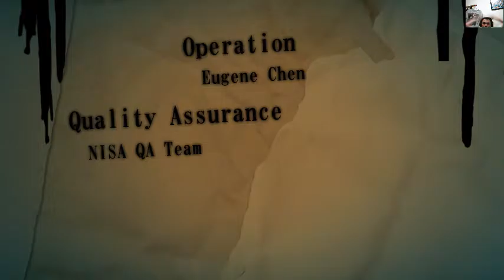夜廻 06 | 處理幼女的100種方法